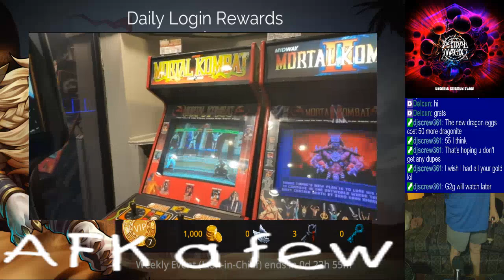Joe's Gems of War Stream, 4/27-28/2024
0:00 - Workweek recap & Rent woes
4:04 - PvP until reset
1:52:05 - Experimenting with a new team, back to PvP afterwards
2:17:30 - Vault runs, returning to PvP afterwards
2:57:40 - Dailies
3:27:26 - Raid Boss & bounty
3:42:39 - Closing